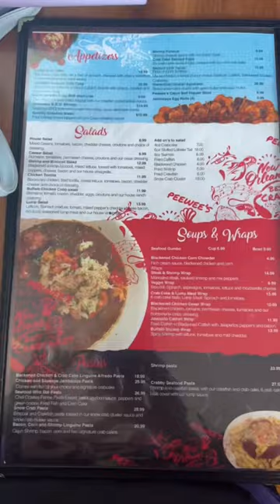peewee crabcakes 10/10 ✨ highly recommend